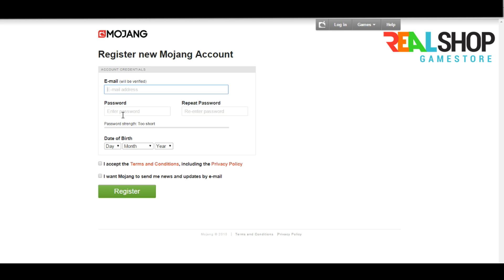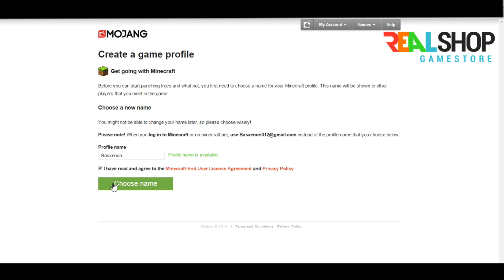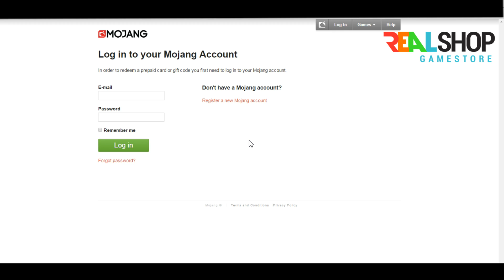วิธีใช้ Gift Code Minecraft 2015 | By RealShop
►ขอให้ดูให้สนุกนะครับ ขอบคุณที่เข้ามาดูนะครับ

► ร้านขายเกมแท้และ Gift Code Minecraft ราคาถูก